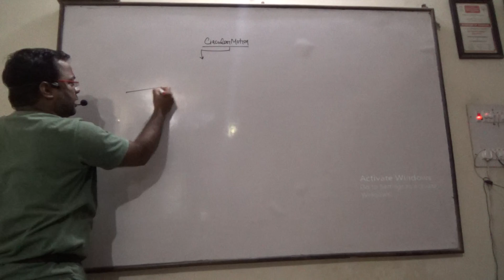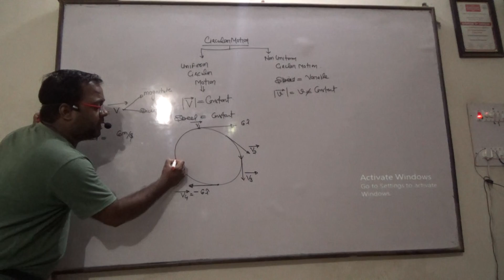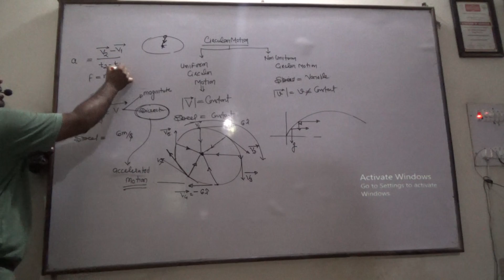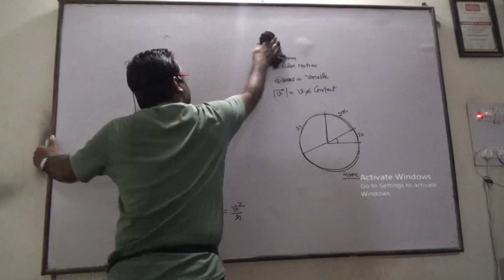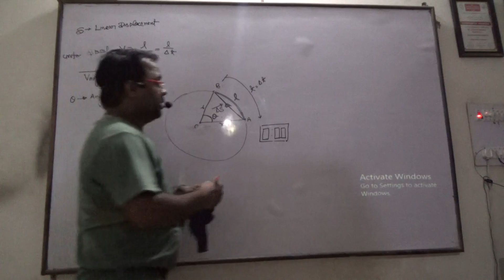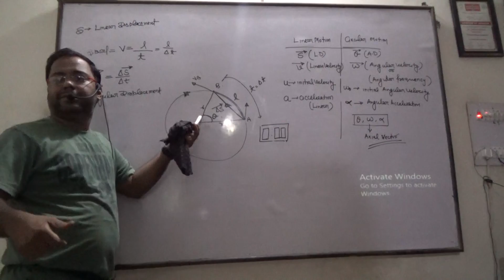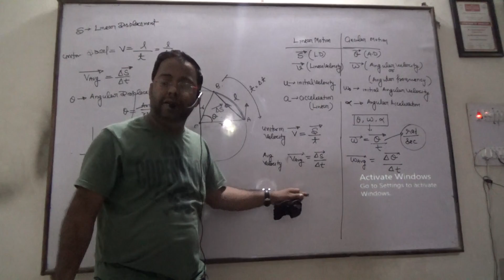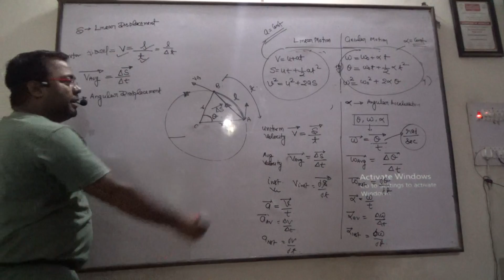MOTION IN A PLANE VIDEO 4